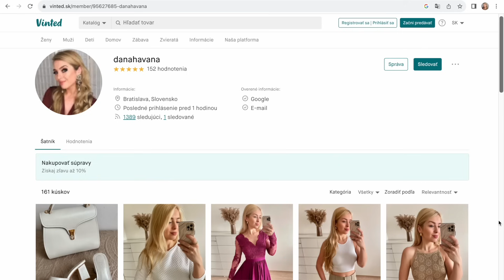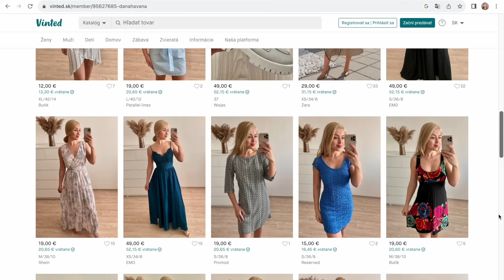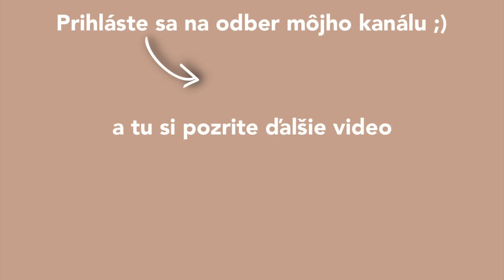TO NAJLEPŠIE Z JESENNÝCH KOLEKCIÍ V AVIONE 🍂 Zara - Reserved - Mohito - H&M | Dana Havana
Poďte so mnou nakupovať! Pozrieme sa spolu do štyroch obchodov v Avione na výber tých najkrajších kúskov ktoré aktuálna jesenná sezóna ponúka 👌

⚈ RESERVED ⚈

Šedý kabát  → nenašla som

⚈ ZARA ⚈

⚈ MOHITO ⚈

Hnedý kabát → nenašla som

⚈ H&M ⚈

Zlatý svetrový set → nenašla som

ĎAKUJEM ŽE STE SI VIDEO POZRELI A VIDÍME SA O TÝŽDEŇ! ♥